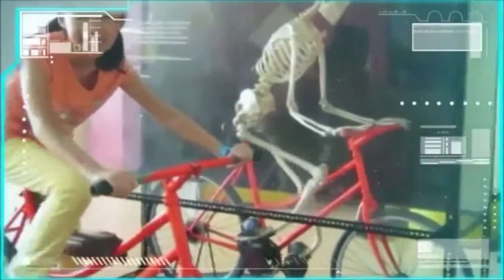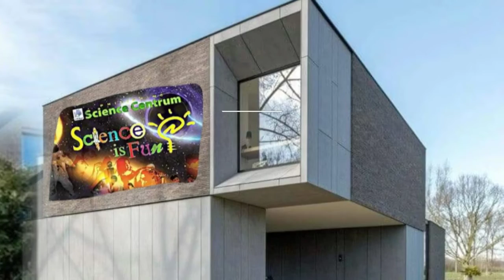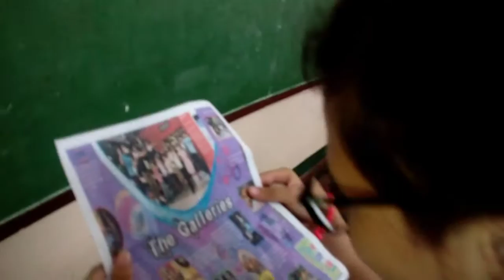Proposal: Amazing Science Centrum in the walls of Colegio De San Jose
Science Centrum is a place where knowledge aboit sciennce is being displayed. We makes science accesible and engaging creating an environment where science be friends and transform the mind of youth. If you want to know how the mysteries of science work the the Science Centrum is a must place to visit.